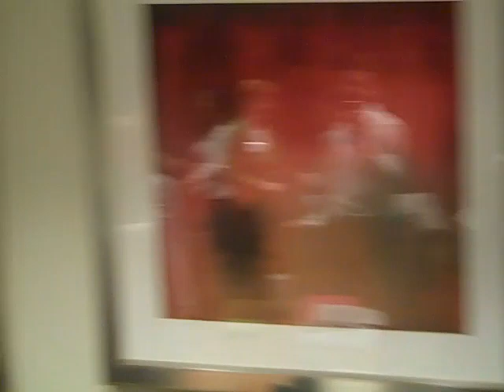101: The New Body Language Master Certification Course - March 31 - April 2, 2011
Welcome to the Body Language Institute. The only one of its kind in the world. This is the journey of 12 strangers learning about the New Body Language and becoming a family. They learned about baselining, norming, deviations and so much more. Our graduates are ready to unleash their confidence and get what they want! Congratulations to our graduates!